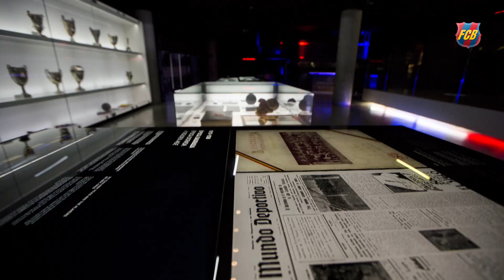Camp Nou Experience: AQUÍ HACEMOS HISTORIA. Vívela en el Tour&Museo